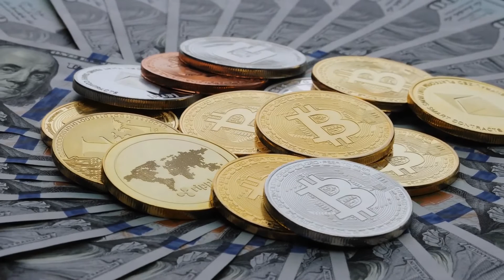UE apunta a billeteras criptográficas debido a sanciones a Rusia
La Unión Europea apuntó a las billeteras criptográficas en la última ronda de sanciones a Rusia.